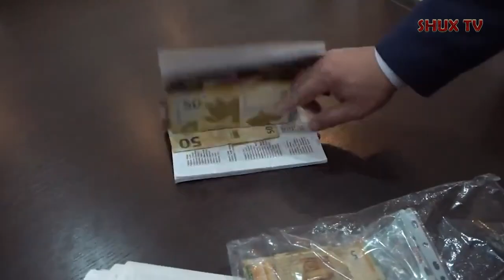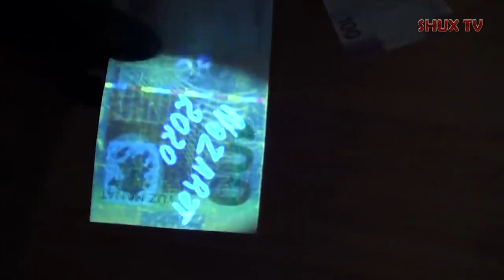polise 50 min rushvet teklif etdi ve bele tutuldu